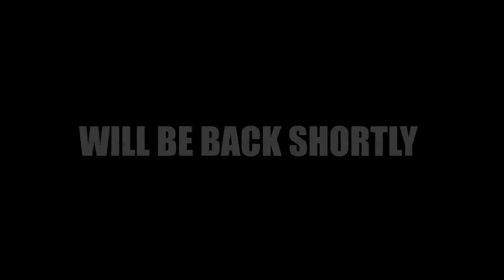Minecraft Story Mode #2: I Need More Warning (w/ Subtitles)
This Episode:
We almost made pork chops, set poultry free and avoid becoming food for three headed flying octopus
SPOILER: MY CHOICES BELOW!

My Let's Play series on the newly released Minecraft Story Mode published by Telltale Games. See us make a variety of choices as we guide Jessie embark on a perilous adventure across the Overworld, through the Nether, to the End, and beyond to find The Order of the Stone if we are to save our world from oblivion.

Our choices in this episode:
1. Seek Gabriel's help to fight Iron Golem
2. Save Petra instead of Gabriel